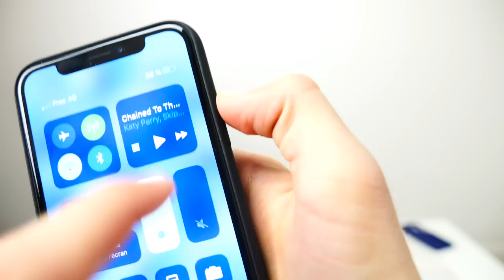MES COQUES D'IPHONE X - Néo The One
Je dois changer ma coque d'iPhone, mais j'ai un peu de mal à me décider 😁
C'est l'occasion de faire une vidéo sympa et vous faire gagner plein de coques :)
Rendez-vous sur Insta pour le concours et vos commentaires : @neo.officiel
Gros bisous !
Néo

PS: désolé pour les commentaires, comme vous le savez surement ils ont été désactivés pour l’instant sur les chaines ados et enfants par rapport à ce qui se passe avec leur dernière maj.